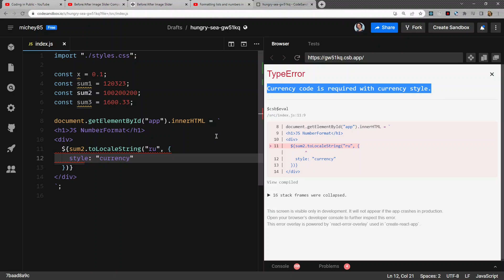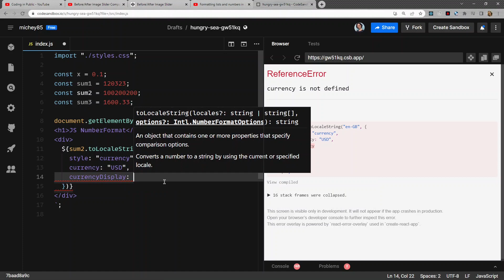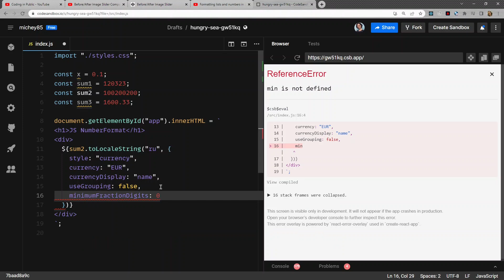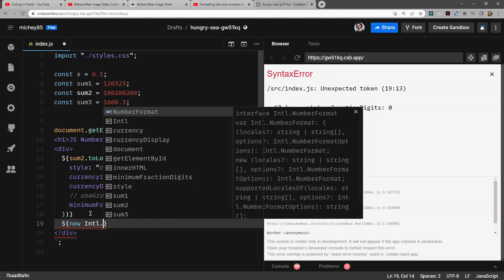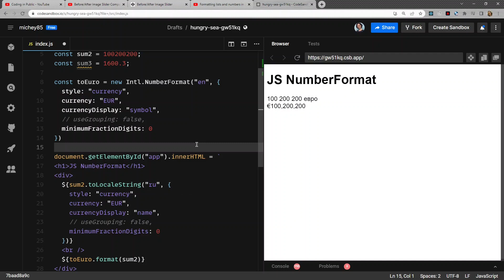Форматирование чисел в JavaScript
Декларативный способ форматирования числе в JavaScript. Разбираем встроенный в числа метод toLocaleString и конструктор Intl.NumberFormat.